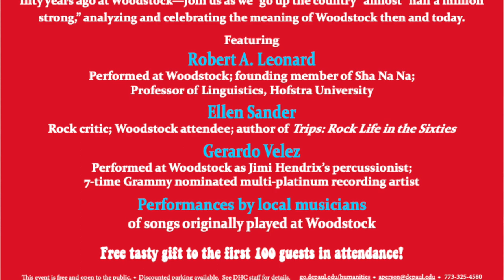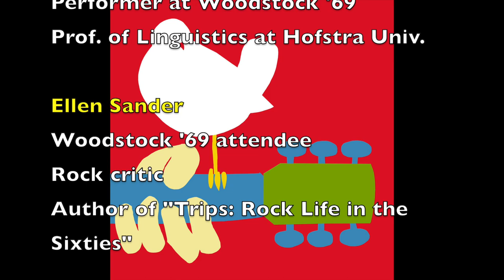The DePaul Humanities Center: Preparing for "Woodstock at 50"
At the DePaul Humanities Center we are preparing for our exciting golden anniversary celebration of Woodstock with an evening of live performances and lectures on October 7, 2019.

Check out in this video some of the great artists and musicians who will be performing, and read more about the event below.  And keep up to date on the latest events and exciting programs at the DHC here:

“Woodstock at 50: An Aquarian Exposition
Two Hours of Peace and Music...and the Arts & Humanities”

DePaul University Student Center, room 120
2250 N. Sheffield Avenue, Chicago
7:00 p.m. - 9:00 p.m.

Featuring:

Robert A. Leonard
Performed at Woodstock; founding member of Sha Na Na; Professor of Linguistics, Hofstra University

Ellen Sander
Rock critic; Woodstock attendee;
author of "Trips: Rock Life in the Sixties"

Gerardo Velez
Performed at Woodstock as Jimi Hendrix’s percussionist;
7-time Grammy nominated multi-platinum recording artist

Performances by local musicians of songs originally played at Woodstock in 1969, including appearances by:

0:00
Sunshine Boys

0:44
Mercedes Webb

1:08
Alec Beaird

1:37
Erin Hogan

2:03
Gretchen Malitz

2:30
Common Allies

3:01
Phallon Boyd

3:35
Mark Kassa  (from the band, Slight Return)

3:56
Information about speakers and event

Commemorating the golden anniversary year of the Woodstock music festival, the DHC pays tribute to the spirit and the ethos of the iconic 1969 concert at Max Yasgur’s farm. With an evening featuring a series of lectures by performers and attendees at the original Woodstock—plus new, live performances by local musicians of songs played fifty years ago at Woodstock—join us as we “go up the country” almost “half a million strong,” analyzing and celebrating the meaning of Woodstock then and today.

Free tasty gift to the first 100 guests in attendance!

H. Peter Steeves, Ph.D.
Director, The DePaul Humanities Center
Professor, Department of Philosophy
DePaul University